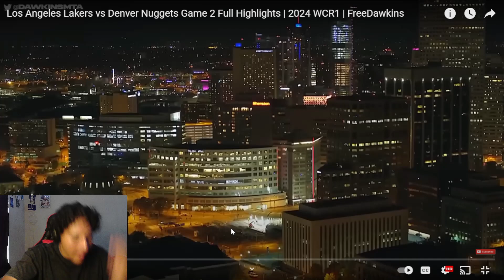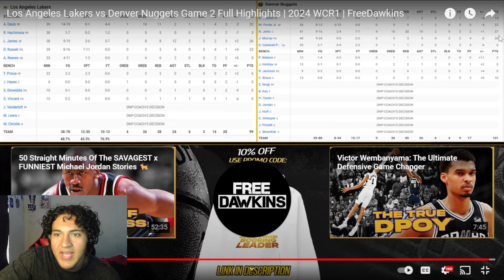Denver Nuggets Vs Los Angeles Lakers Reaction | Full Game Highlights | Game 2 | April 22, 2024